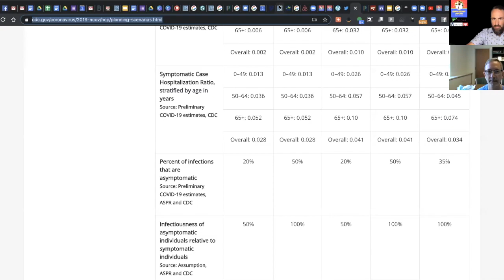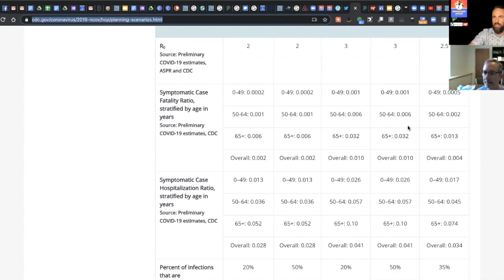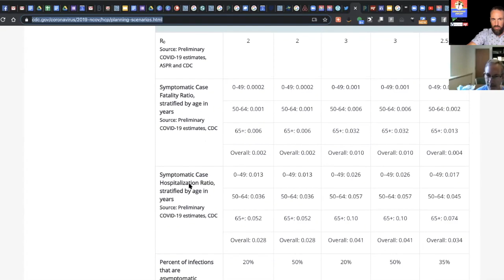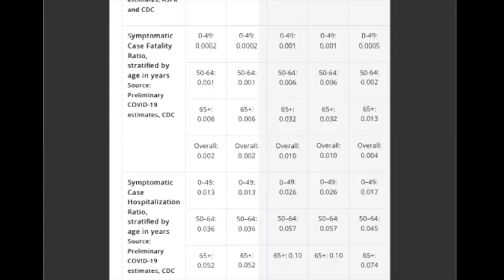Episode 36: Are We Asking All the Right COVID Questions? With Dr. David McKinsey of Research Medical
In this episode, I bring you a substantially in depth conversation with another expert physician who specializes in infectious disease and is on the front lines of treating COVID-19 patients.

Humans have a strong bias towards pessimism and the disregarding of any good news. As a result, we tend to trust bad news without question, and demand proof for good news. We apply this imbalanced approach to evidence to our peril. We should be making an effort to understand as broad of a picture as we possibly can. The goal of this episode is NOT to view the situation through rose colored glasses. In fact, you will hear explanations of the scary side of this virus here. However, we will be weighing these things against the positive developments that have occurred leading to an overall drop in the risk to our society as doctors have continued to learn and discover new and better ways to care for COVID patients.

If you enjoy this content, please consider supporting the show for as little as 3$ a month AND receive subscriber only content there.